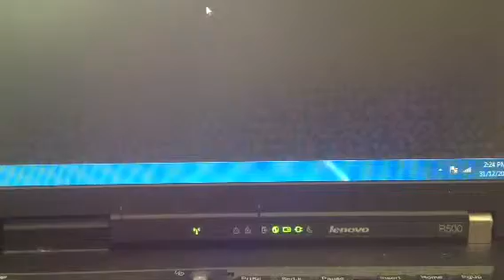Kitpvp once again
The IP is mc-cp.net